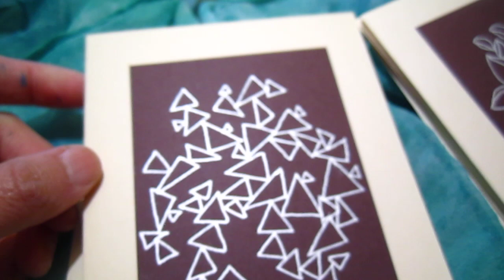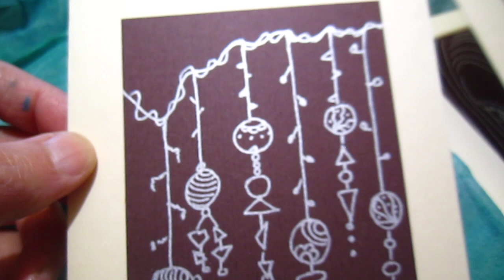Hand drawn cards